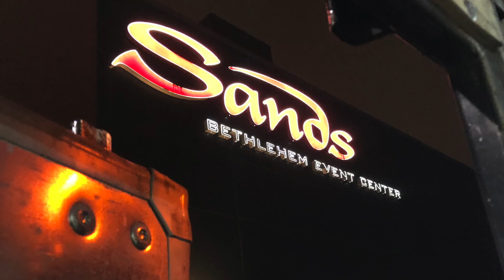Tour Update Week 1 Rock Party Tour 2018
Take a look at tour prep and the first week of the 2018 George Thorogood and the Destroyers Rock Party Tour.